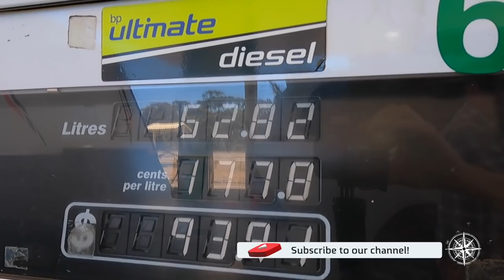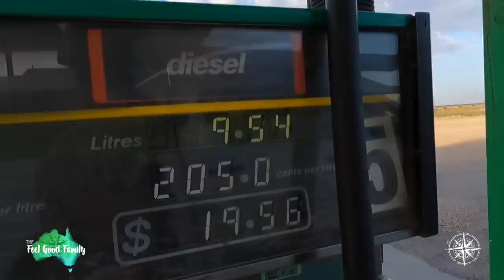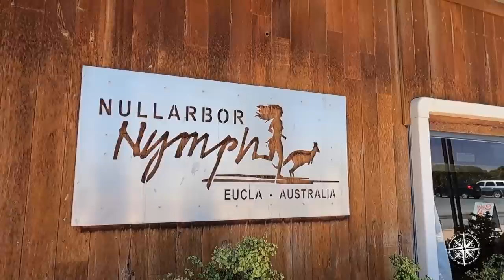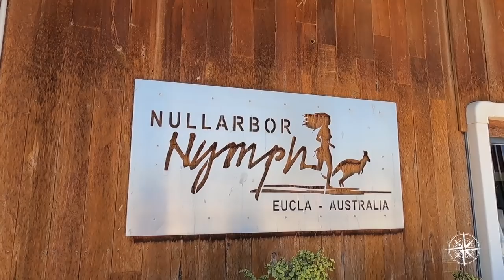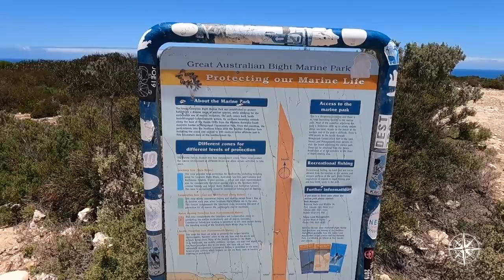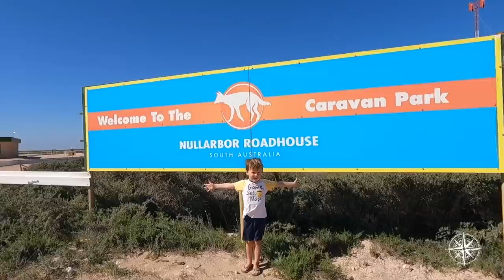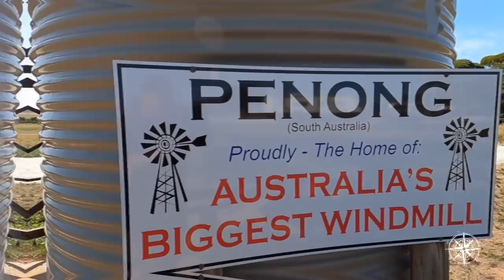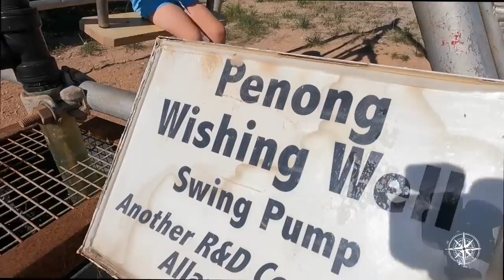Free camping Great Australian Bight + Crossing the Nallarbor in a Van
The Feel Good Family Road Trip Travel Australia Ep 122
Ultimate Road Trip Series Australia

0:00 Welcome to The Feel Good Family Ultimate Road Trip Series Australia
1:20 What's on this week episode - Crossing the Nullarbor Part 2
2:28 Kalgoorlie to Cocklebiddy, Western Australia
3:23 Norseman, Western Australia
4:40 Explore More, Discover More, Live more
5:37 Perth to Tasmania Part 2 - Ultimate Road Trip Series Australia
6:25 Rest Stop somewhere on the Nullarbor
7:20 Cocklebiddy, Western Australia
10:30 On the Road Again
13:56 Cocklebiddy to Penong
14:30 Emergency Airstrip Royal Fly Doctor Service
15:08 Eucla, Western Australia
15:49 Nallarbor Nymph
16:30 Crossing the Border into South Australia
23:04 Great Australia Bight Marine Mark
23:49 Cliff Camp 1 - Free Camp
26:07 Nullarbor Plain - South Australia
26:24 Nullarbor Roadhouse and Caravan Park
28:36 Penong, South Australia
32:50 Ceduna, South Australia
34:00 The Scenic Detour
38:08 Melbourne Victoria
39:02 Port Melbourne
40:03 Going on the Spirit of Tasmania
41:48 Join us Live Details
42:35 Join the Feel Good Family Community
43:29 Bloopers & BTS

It’s time to hit the road and commence one of Australia’s most iconic road trips, crossing the Nullarbor and the Great Australian Bight.

We’ll be continuing our epic week of travel between Perth, Western Australia and Bordertown, South Australia as we race our way towards Port Melbourne and the Spirit of Tasmania, dodging hotspots and restricted areas as we go.

We set off from Kalgoorlie, the gold capital of Western Australia, and travel 690km to Cocklebiddy along the Nullarbor Plain. Then a further 680km to Penong, crossing the South Australia border and quarantine checkpoint in Ceduna.

We stay at the Melrose show grounds in country South Australia, with the beautiful backdrop of Mount Remarkable, then overnight at Bordertown before transiting through Victoria to board the Spirit of Tasmania for a 430km sail to Devonport.

It’s a huge week of travel through some of the country’s most breathtaking landscapes and we can’t wait to share it with you!

Let us know your travel recommendations and if you have any questions or comments, pop them below. We look forward to seeing you next week for another family travel road trip adventure!

Check out other episodes of our Family Travel Australia series 1, 2, 3 & 4

Ready to live a low tox life? Get started with dōTERRA Essential Oils: